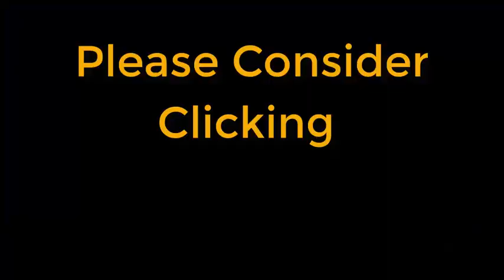GTA 5 - Father/son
Webcam: Logictech 920
Microphone: NW-7000-USB
Keyboard - Sorry for the clicking - Logitech G512E
Mouse - Logitech G502 SE
Controller - PowerA Standard Wired Cotnroller

Streamed using streamlabs